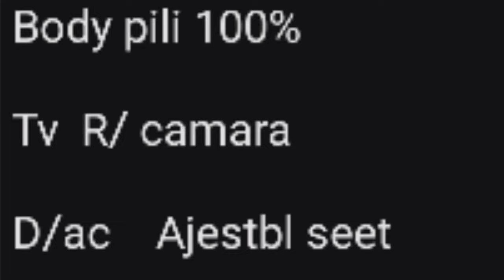G number දිග දොර හතර Dolphin For Sale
LH 113  Long 4 Doors

Body pili 100%

Tv  R/ camara

D/ac    Ajestbl seet

A/w,   P/s

Suboofr

Body kit

Manual

48.50/=

Mathara , Hakmana